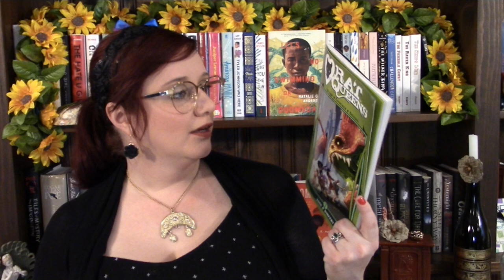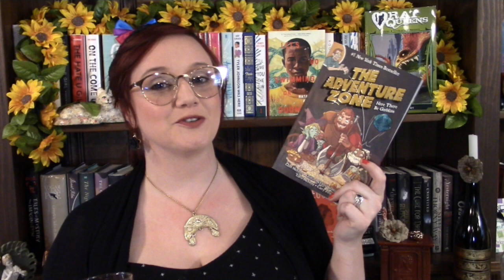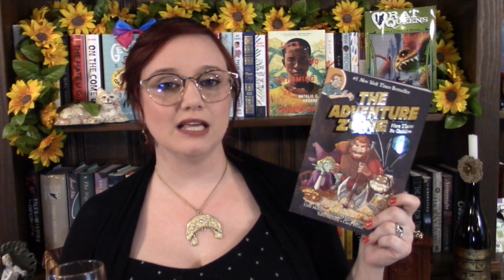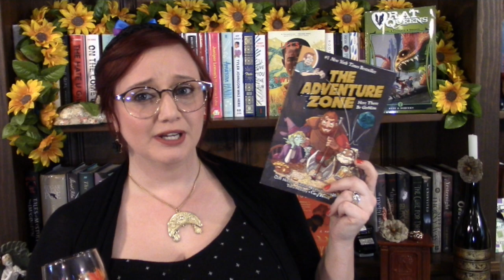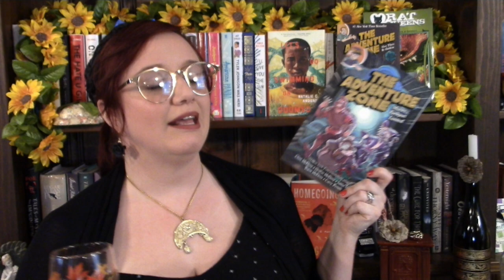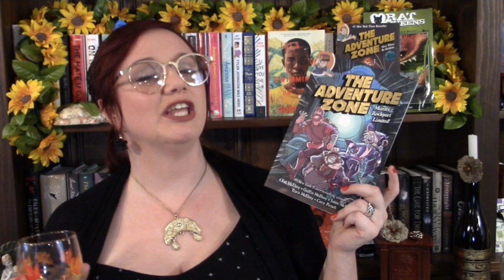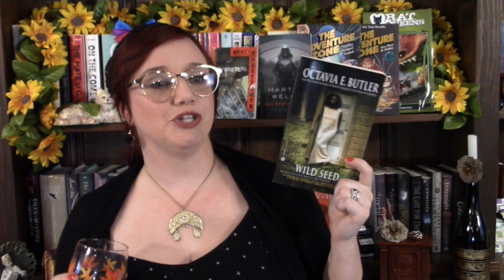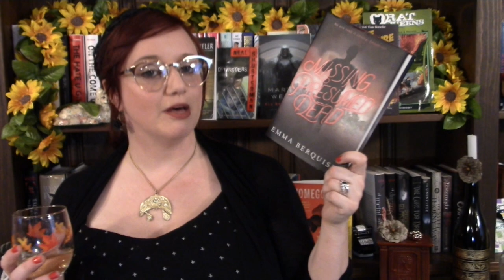July Wrap Up [CC]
I forgot to mention a major creator of The Adventure Zone graphic novel: Carey Pietsch. Sorry, Carey! Let's ignore the fact that I wanted to cry while talking about Dungeons and Dragons. Also please talk to me about Dungeons and Dragons I have a problem.

BOOKS DISCUSSED
Rat Queens by "A lot of people I don't fucking know"
The Adventure Zone Here there be Gerblins
Murder on the Rockport Limited
All Systems Red by Martha Wells
Downsiders by Neal Shusterman
Wildseed by Octavia E Butler
Missing, Presumed Dead by Emma Berquist

FIND REBECCA AT

FIND SARAH AT